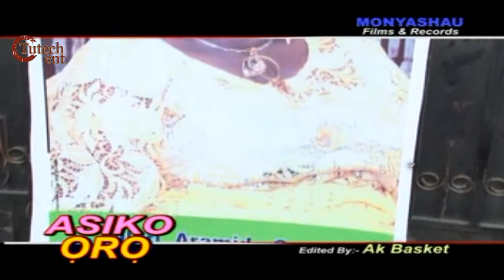K1 De Ultimate | Asiko Oro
Tutech Entertainment is proud to bring K1 De Ultimate | Asiko Oro for your viewing pleasure.